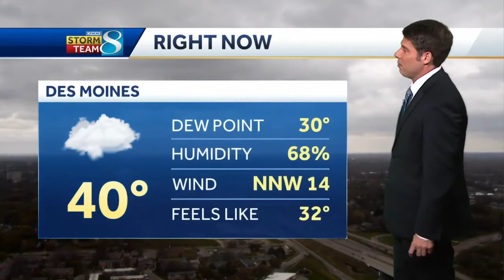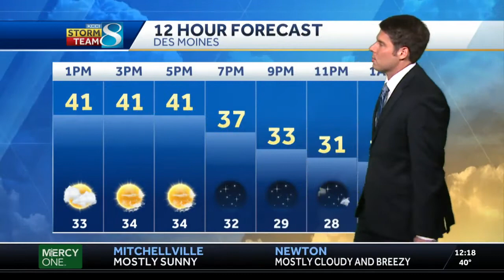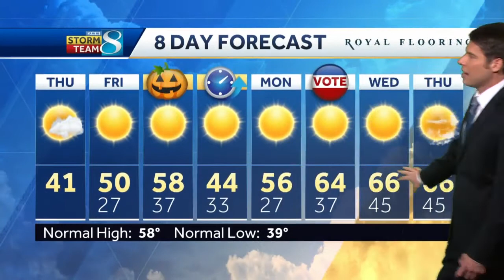Cool afternoon temperatures ahead